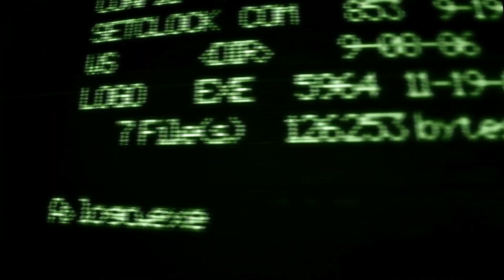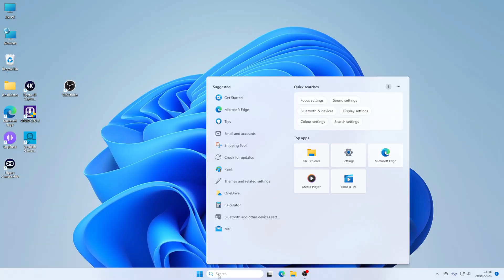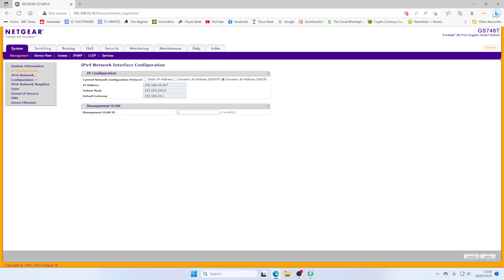A quick look inside a 48 port Netgear Prosafe GS748T v5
This 48 port gigabit managed network switch from Netgear is the GS748T v5. It comes with 4 SFP ports and is easy to set up and use as an unmanaged switch if required. The only reason we've opened this up is to make sure it's not too dusty as we'll be re-using this at a client site shortly.